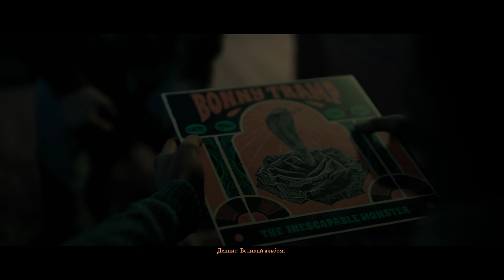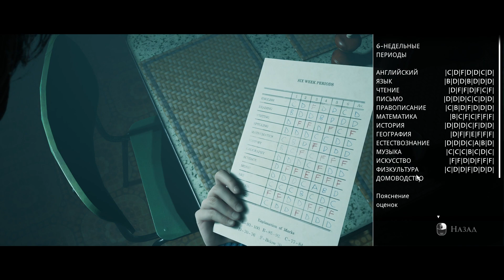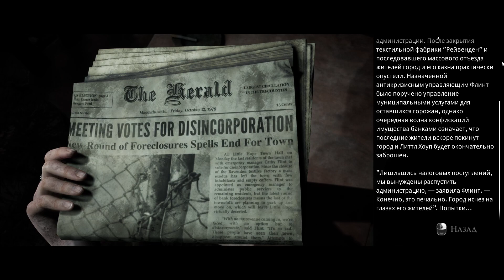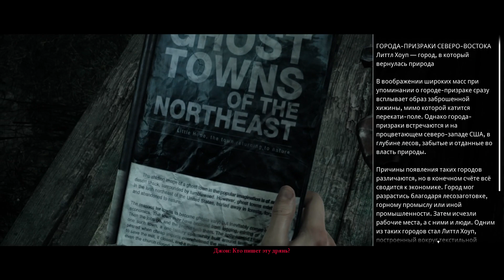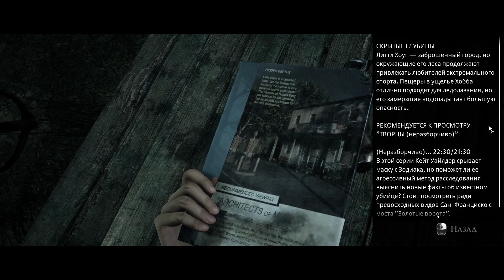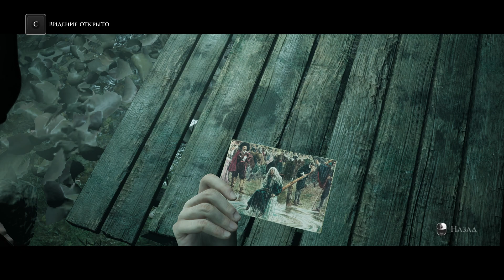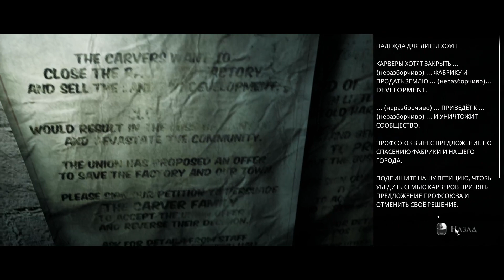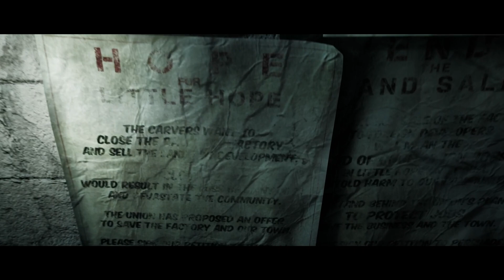Little Hope с Никитой Станиславовичем